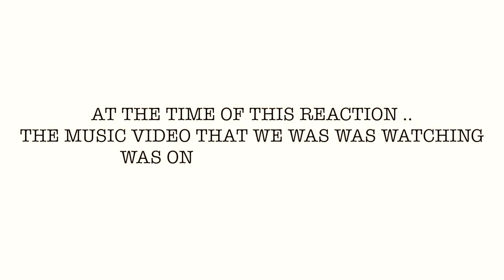Billie Eilish - hostage "REACTION" (ReSmackion)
𝙱𝚛𝚘𝚗𝚌𝚘 𝙱𝚘𝚞𝚕𝚎𝚟𝚊𝚛𝚍𝚎𝚣

    ⚠️𝙈𝙐𝙎𝙄𝘾 𝙑𝙄𝘿𝙀𝙊𝙎 ⚠️

𝙰𝚕𝚕 𝚂𝚘𝚌𝚒𝚊𝚕 𝙼𝚎𝚍𝚒𝚊’𝚜